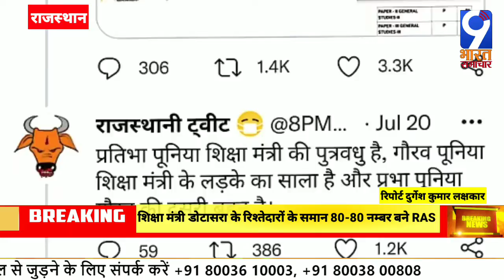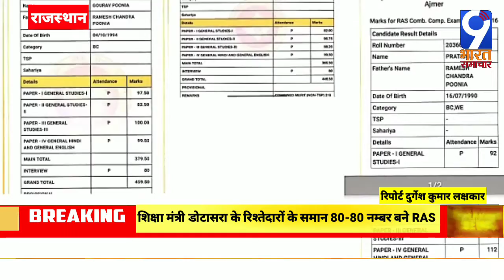राजस्थान: शिक्षा मंत्री डोटासरा के रिश्तेदारों के समान 80-80 नम्बर बने RAS